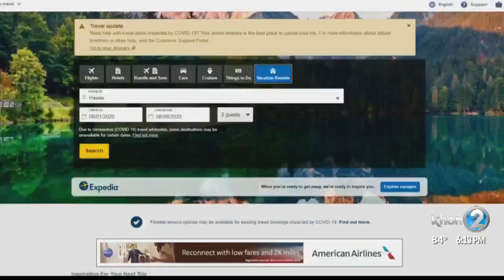Kauai County, Expedia partners to advertise legal vacation rentals to visitors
The County of Kauai and Expedia Group are partnering up to advertise legal vacation rentals to visitors.